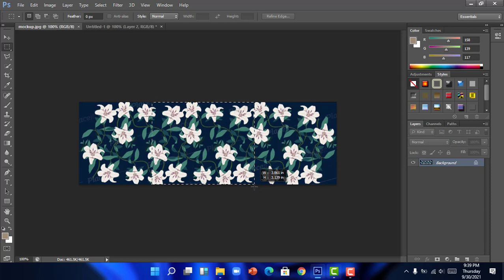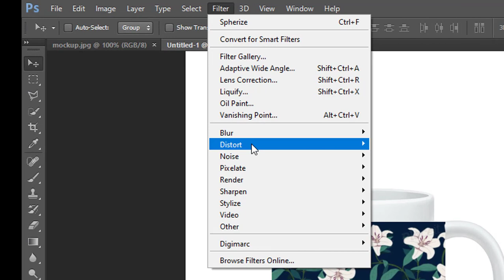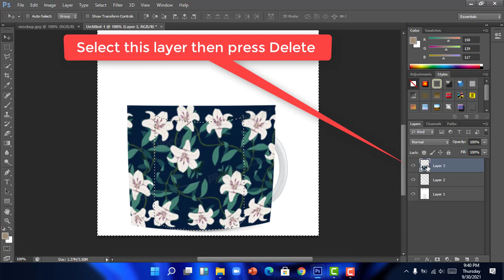How to create mockup photoshop tutorial.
Mockup design is very popular for designer .Today I will show you how to make a mockup design in photoshop step by step. in this mockup photoshop tutorial  I will guide you to use any image to create mockup for your object easily using Photoshop.